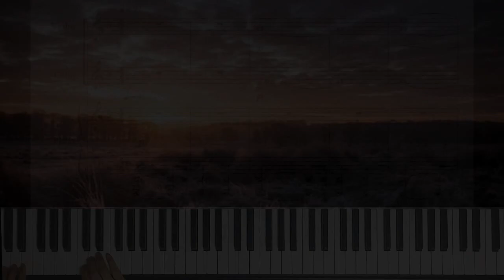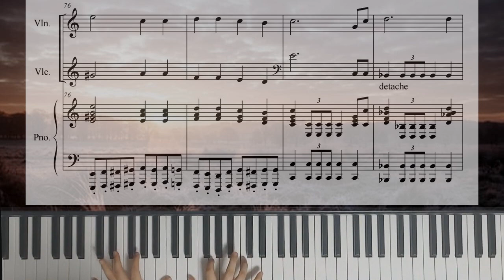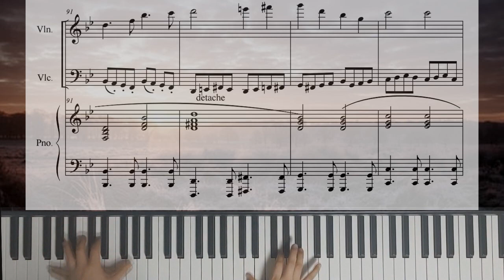찬송가 피아노 트리오 - 마귀들과 싸울지라 / 찬송가 연주 악보 Battle Hymn Piano Trio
이 곡은 4년 전에 편곡했던 피아노 트리오 처녀작입니다.
오랜만에 꺼내봤는데..저의 도전정신이 강하게 스며든 작품이더군요..ㅎㅎ
템포와 조성이 변화무쌍합니다^^;;
현악기에서 잘 연주하지 않는 F# Major까지 들어있네요.
버리기 아까워서..수정을 거쳐서 영상을 찍어봤습니다.
(월마운트 설치 전에 찍은 영상이라 화면이 많이 흔들립니다...)

피아노와 현악기는 모두 가상악기를 사용했습니다.

Kurzweil RP120
VST: keyscape